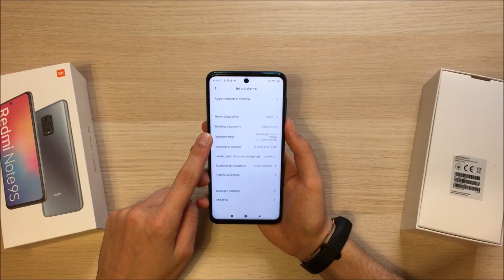Redmi Note 9S Aurora Blue - Unboxing & Setup!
Unboxing Realme Note 9S in Aurora Blue color. A beast for the price!

Redmi Note 9S Amazon

Use this link to get 20€ off on your OnePlus Purchase